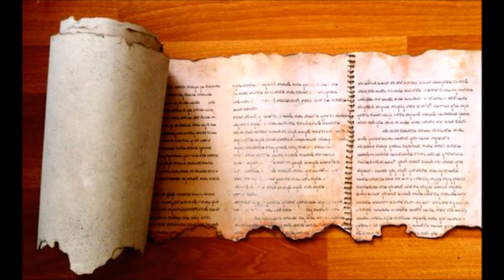Dead Sea Scrolls Overview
Jackson Snyder invited me to his quarterly bible conference, which I attended back in May. At this conference, we did 1 teaching on the Dead Sea Scrolls. In the teaching, I gave an overview of all the writings and documents found in the Dead Sea Scrolls. I present the Dead Sea Scrolls as the most authoritative and important source documents that we have of the Bible, and our earliest window and preservation of the original documents of the Scriptures, giving us a huge key and window into the ancient past and I establish clearly and concisely the foundation of our faith via the Dead Sea Scrolls.